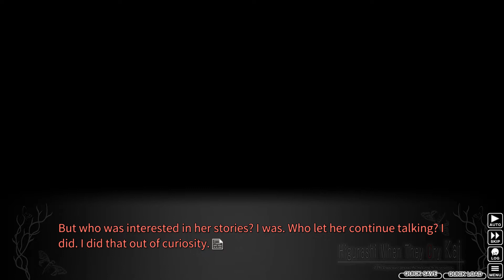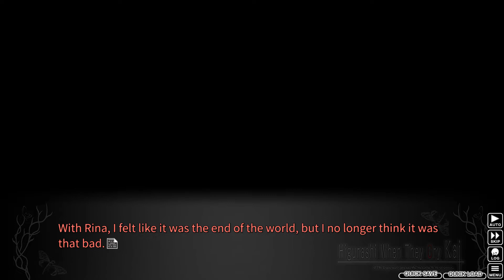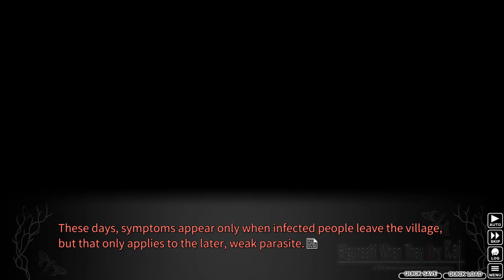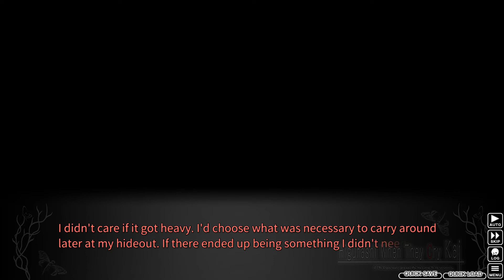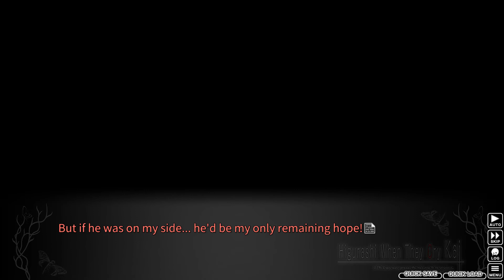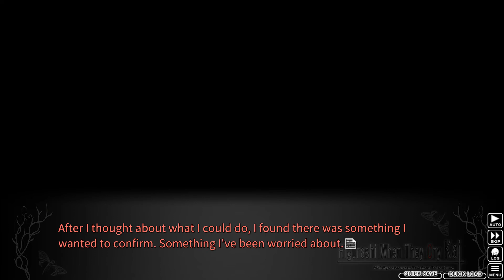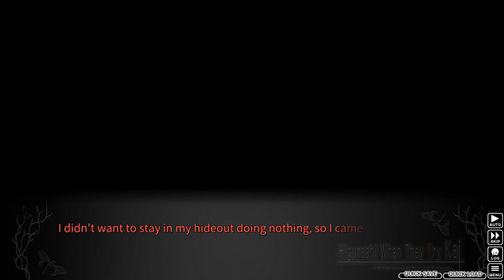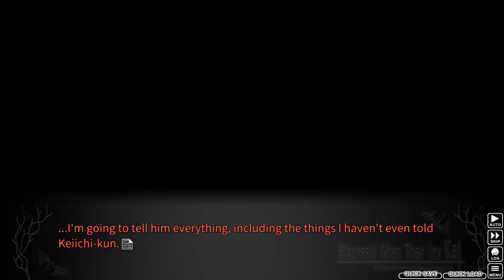Let's Play Higurashi Ep.74 Pt.1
Someone broke in and stole my money! Also my daughter is gone I guess.